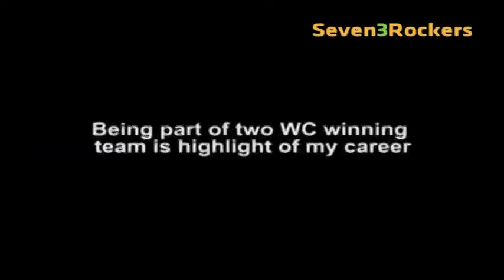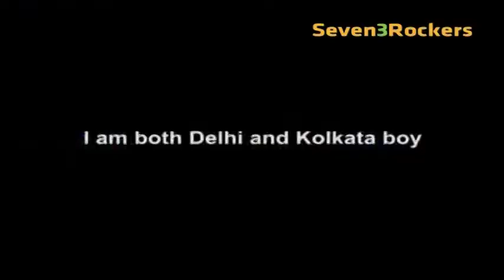Being Part Of Two Wc Winning Team Is Memorable Gambhir